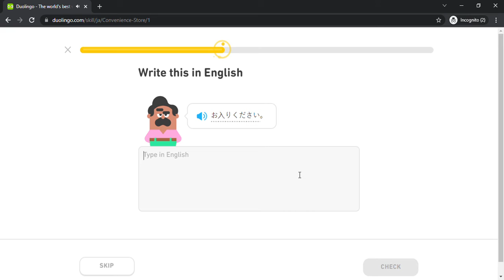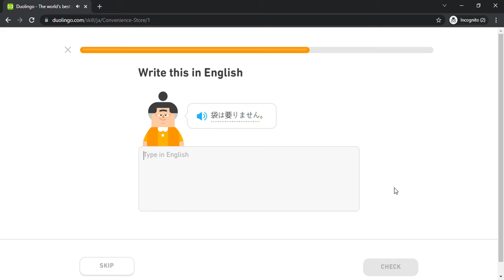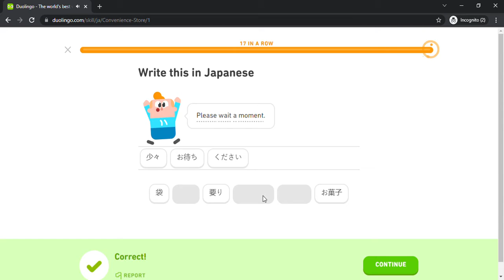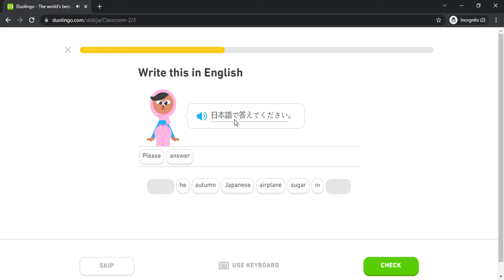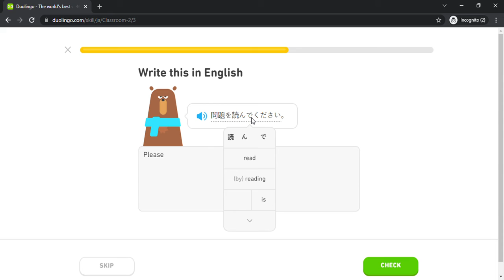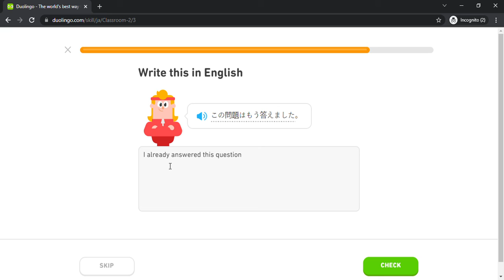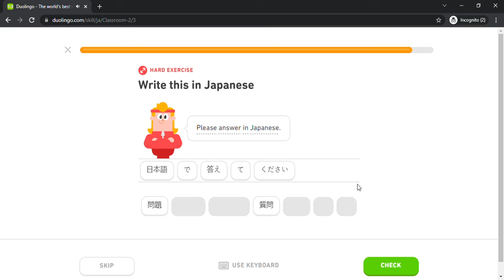Duolingo #685 Japanese - English (Part 13 - Konbini and Classroom 2)